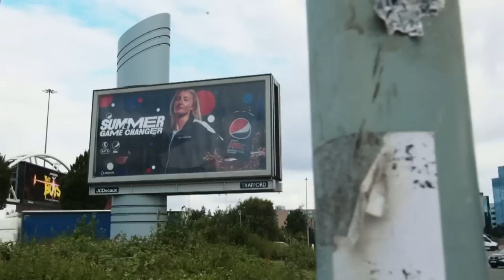Lionesses - Champions of Europe 2022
Lionesses . . . The Champions of Europe #2022 , Experience their incredible journey and how they won the UEFA Womenseuro2022 , With England Stars Bethmead jillscott , leahwilliamson & More .

~ Note : This Upload is missing around 17 minutes because of copyrights , And I'll do my best to provide the full version of it in the future ,Thanks & Enjoy everybody

~ If you are from UK or Ireland you might use a VPN and watch this Epic Full Documentary